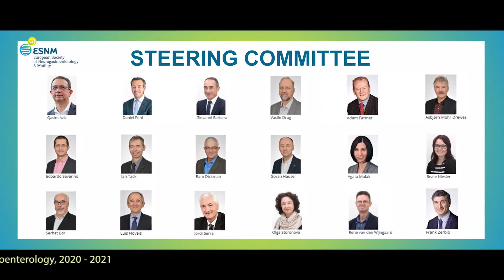NeuroGASTRO Bucharest 2023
Due to the global corona pandemic and its unprecedented challenges, we are forced to adapt and make changes, therefore this year’s biennial NeuroGASTRO Meeting will take place virtual. September 2nd to 4th, 2021, we deliver state of the art topics in the field to your smartphone, tablet, personal computer; you can attend from everywhere!
Bucharest, we will see you in 2023!